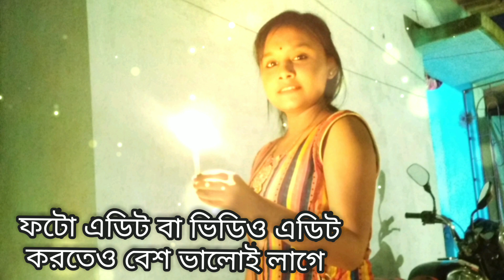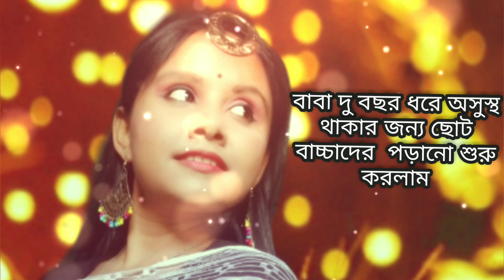2022 ,the worst year of my life || তিনজন থেকে দুজন হয়ে গেলাম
2022 ,the worst year of my life || তিনজন থেকে দুজন হয়ে গেলাম ||